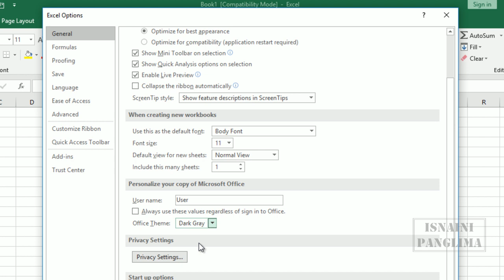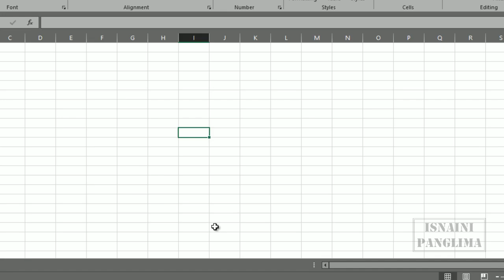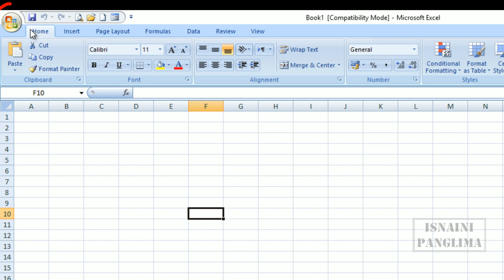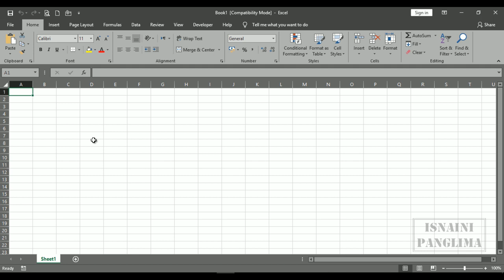Cara Cepat Membuat Mode Gelap Pada Lembar Kerja Microsoft Excel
adalah sebuah video yang mengajarkan tentang bagaimana kita membuat mode gelap, mode malam, tema gelap, atau scame color pada lembar kerja microsoft excel bagik itu microsoft excel 2016, microsoft excel 2010 dan microsoft excel 2007 sehingga akan memudahkan pekerjaan kita dan bisa memanjakan mata kita dengan tampilan tema yang lebih fress. jadi tunggu apalagi, yuk tonton video tentang Cara Membuat Mode Gelap atau tema gelap Pada Lembar Kerja Microsoft Excel ini biar semakin pintar.